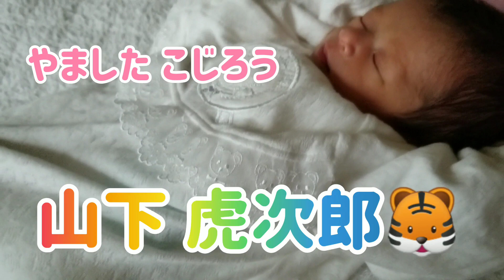孫と初対面❗️じいじとばあばも大興奮❗️新生児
じいじとばあば初対面😊孫に大興奮😆@kojirou0828